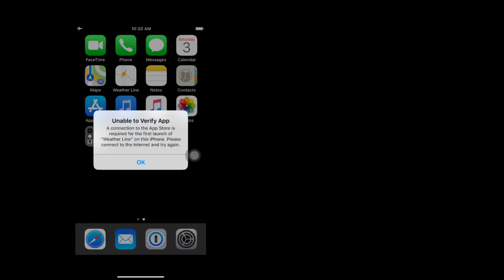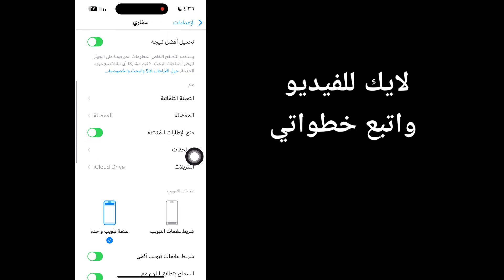كيفية إصلاح مشكلة عدم القدرة على التحقق من خطأ التطبيق على iPhone | مطلوب اتصال بالإنترنت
سأوضح لك هنا في هذا الفيديو [ كيفية إصلاح خطأ عدم القدرة على التحقق من التطبيق على iPhone ] .  لذا شاهد هذا الفيديو بعناية ولا تخطي هذا الفيديو إذا تخطيت هذا الفيديو فلن تفهمه جيدًا، لذا إذا كانت هناك أي مشكلة، يمكنك أن تسألني والتعليق أدناه وسأحاول حل مشكلتك إذا أعجبك هذا الفيديو، فيرجى الضغط على  لايك واشترك في قناتي وشكرا.🙏

  استفسارات أخرى ذات صلة:

  غير قادر على التحقق من التطبيق، يلزم الاتصال بالإنترنت iOS 16
  غير قادر على التحقق من التطبيق القرمزي
  غير قادر على التحقق من التطبيق Xcode
  غير قادر على التحقق من التطبيق iOS 17
  غير قادر على التحقق من التطبيق، يلزم الاتصال بالإنترنت iOS 17
  كيفية حل مشكلة عدم القدرة على التحقق من التطبيق على iPhone
  كيفية التحقق من التطبيق على iPhone
  iPhone غير قادر على التحقق من إصلاح خطأ التطبيق
  حل مشكلة عدم القدرة على التحقق من التطبيق على الايفون
  كيفية حل مشكلة عدم القدرة على التحقق من خطأ التطبيق على الايفون
  غير قادر على التحقق من اتصال التطبيق بالإنترنت المطلوب على iPhone
  كيفية إصلاح عدم القدرة على التحقق من التطبيق Scarlet
  غير قادر على التحقق من إصلاح التطبيق Scarlet
  غير قادر على التحقق من اتصال التطبيق بالإنترنت
  مطلوب للتحقق من ثقة المطور ios 15
  غير قادر على التحقق من التطبيق ios 16.3
  غير قادر على التحقق من التطبيق، مطلوب اتصال بالإنترنت
  للتحقق من ثقة المطور ios 16
  دائرة الرقابة الداخلية 16.4
  دائرة الرقابة الداخلية 16.5
  دائرة الرقابة الداخلية 16.6

غير قادر_على_التحقق_من_التطبيق